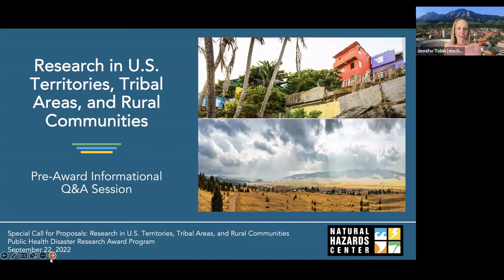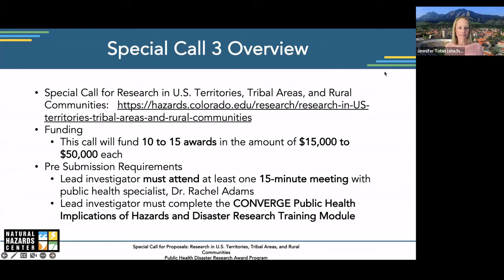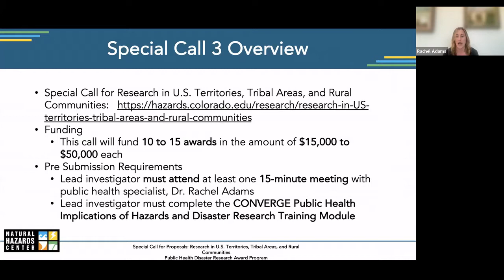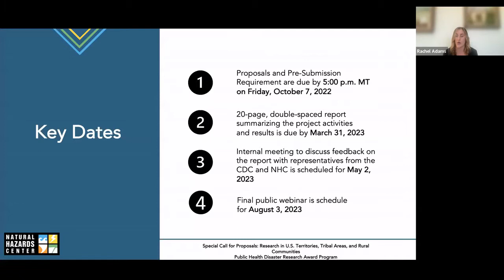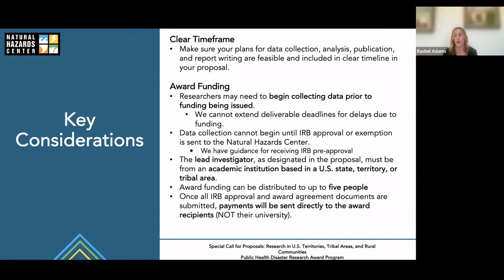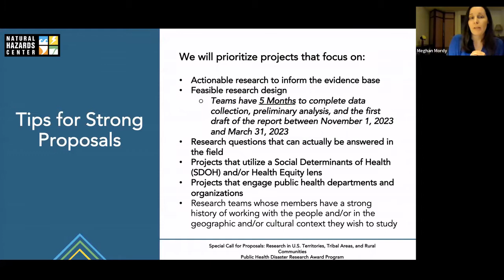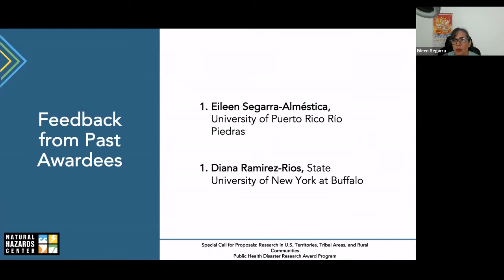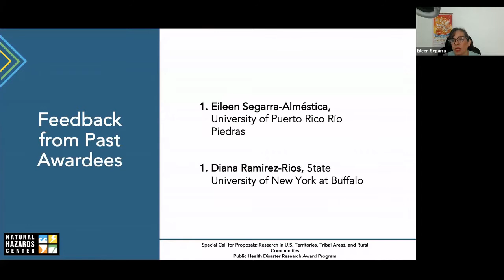Public Health Research Award Program, Call 3 Proposal Q and A Session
Prior to submitting a proposal, all prospective applicants were encouraged to attend a Proposal Consultation Q&A Session with award program staff from the Natural Hazards Center on Thursday, **September 22, 2022** from **1:00 to 2:00 p.m. MDT**. The recorded session above will allowed potential investigators to learn more about the funding opportunity, ask questions, and receive support regarding preferred approaches to the study design, including specific feedback on sampling, methods, and topical areas of focus.